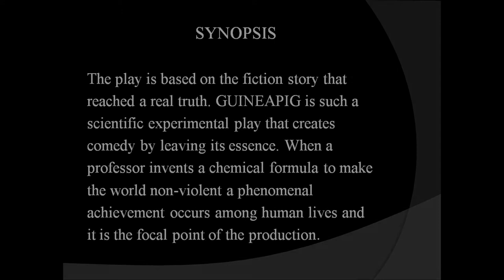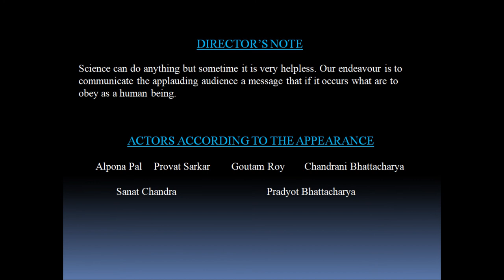GUINEA PIG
A KOLKATA ALINGAN prouction. Director Sanat Chandra.